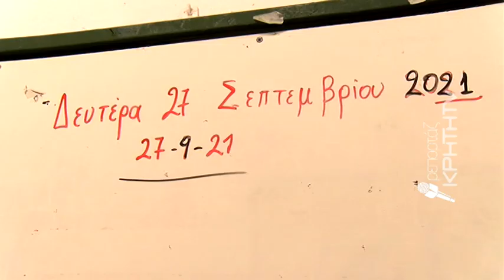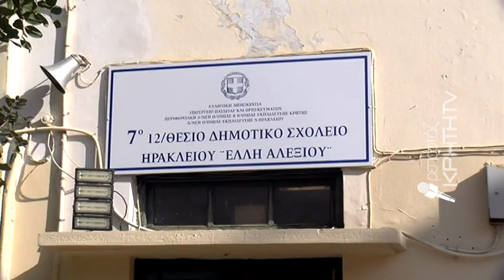7o δημοτικό σχολείο Ηρακλείου | 24.11.2021